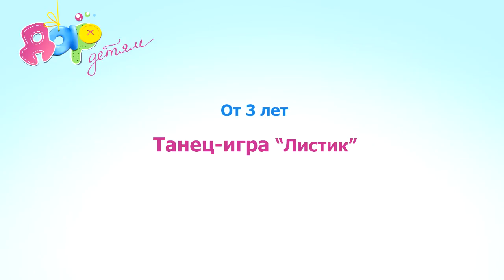музыкально-ритмическая игра "Листик"